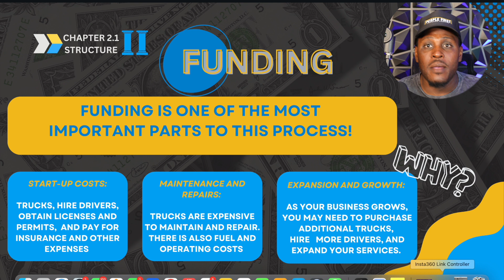2.1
Full START UP DSP COURSE HERE Over 900 Students!